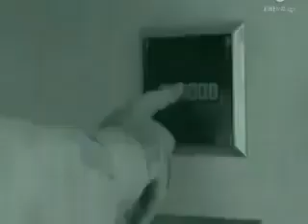أرجوك إبعد بمقام الكرد ألا سي (بلا كامل)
راغب علامة